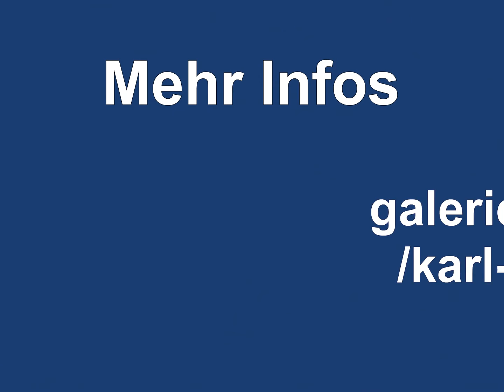Karl Otto Götz Ausstellung Juli 2013 Galerie Wilmsen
Diashow über die Ausstelung Werke des Künstlers Karl Otto Götz im Juli 2013 in der Galerie Wilmsen